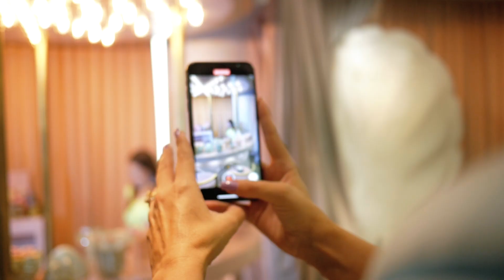Marcela Jardim - TODA BLOGUEIRINHA (Making Of)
💖CHICLETINHOS!!!💖
Venha cantar, dançar e se divertir comigo !

Letra: Marcela Jardim

Direção Geral: Marcelo Jardim